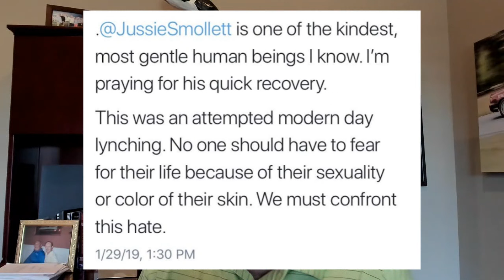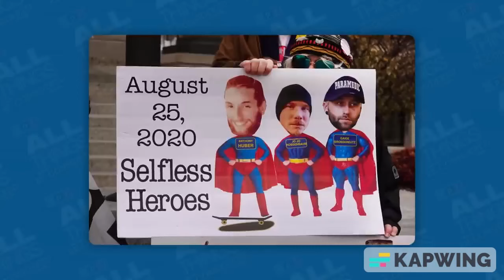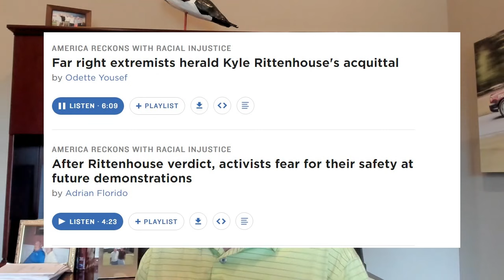Episode 107: Media Lies Over Pelosi Attack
Bill talks about the corrupt media and how they are trying to link the Pelosi Hammer attack to Republicans. Bill shows how the media has done this with almost every issue in recent history.